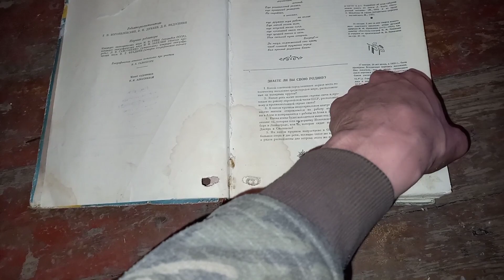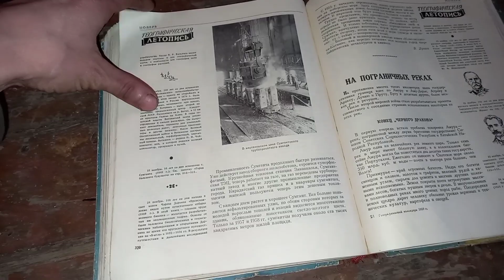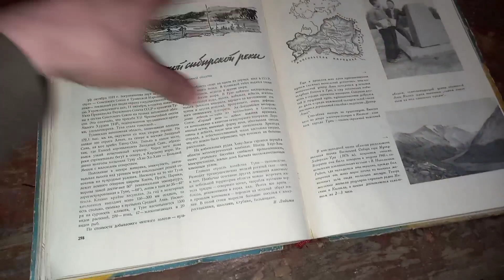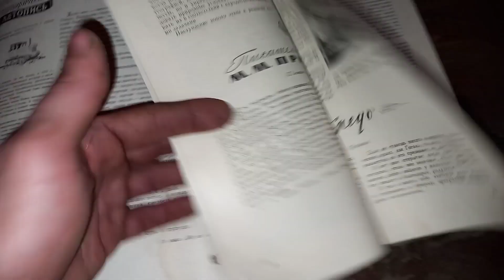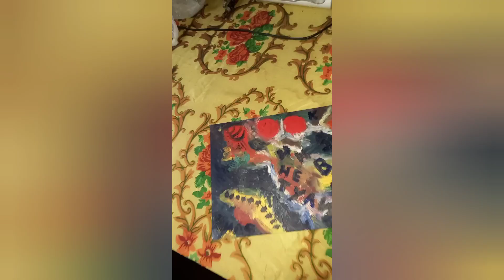VLOG ПЕРЕДАЮ ПРИВЕТЫ say hello for money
передаю приветы